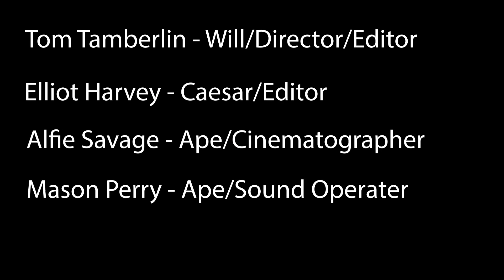Recreated scene from Rise of the Planet of the Apes "Caesar is Home"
2021 November 22nd

A recreated scene from Rise of the Planet of the Apes "Caesar is Home"

Cinematographer/Actor